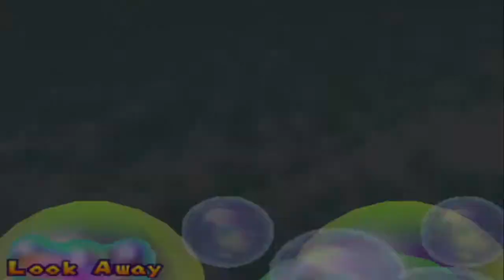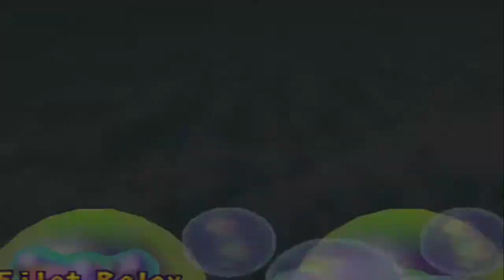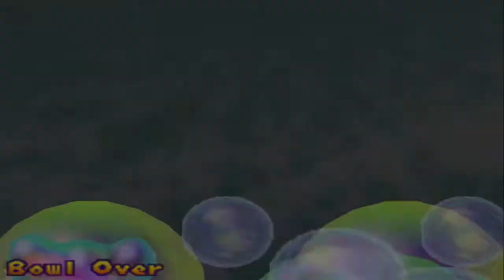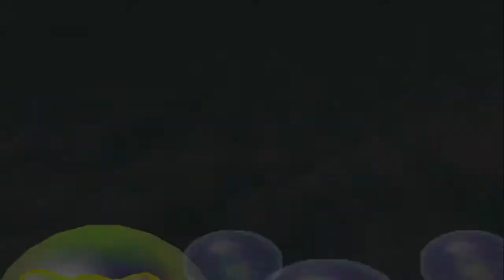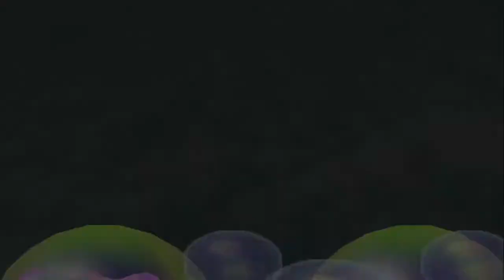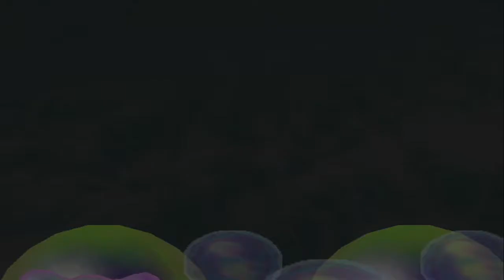Mario Party 2 Episode 5 Horror Land